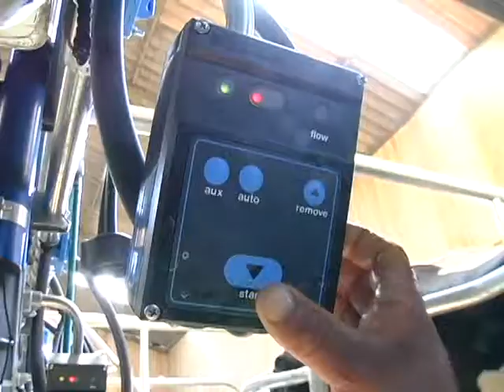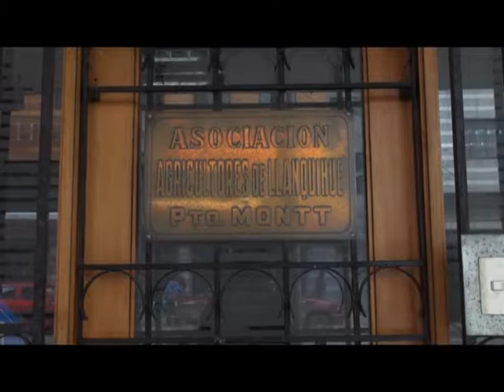Entregaron argumentos por solicitud de salvaguardas para productos lácteos